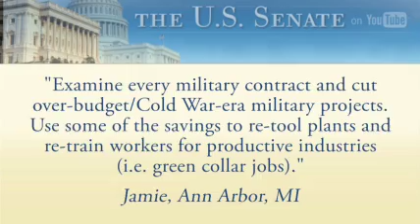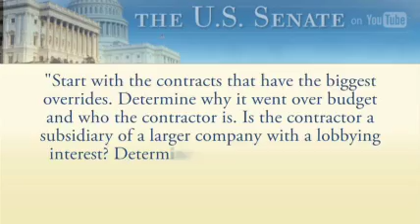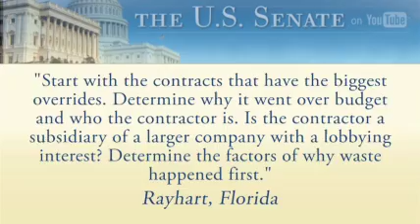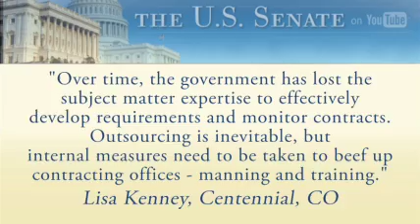Senator McCaskill Responds to YouTube Suggestions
Senator McCaskill shares responses to some of the suggestions made by YouTube users on the Senate Hub.  Visit the senate hub: